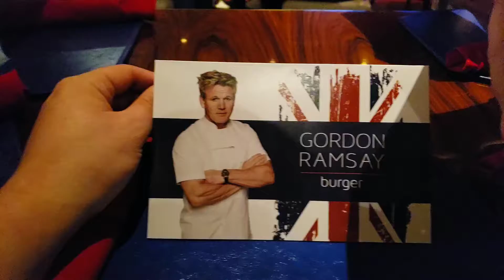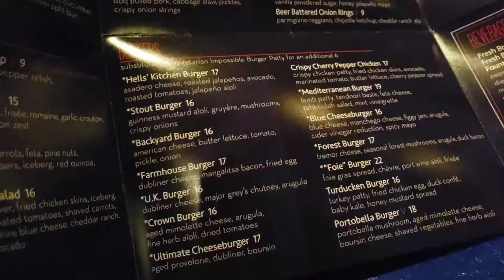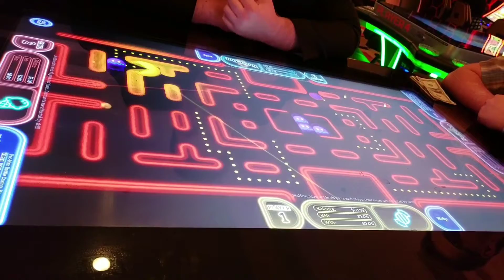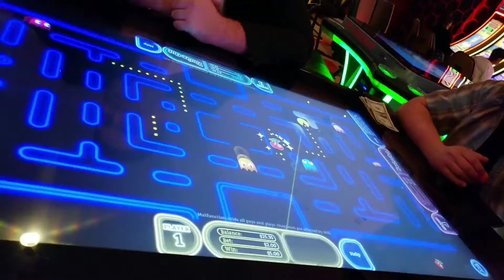LAS VEGAS TRIP! | Vlog #2 PACMAN GAMBLING!